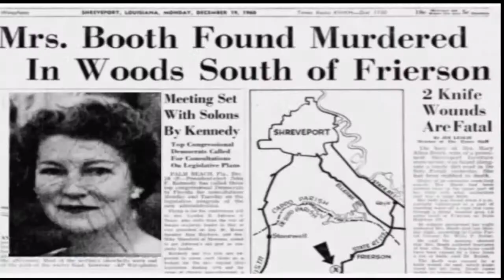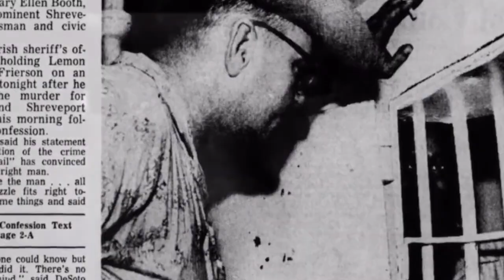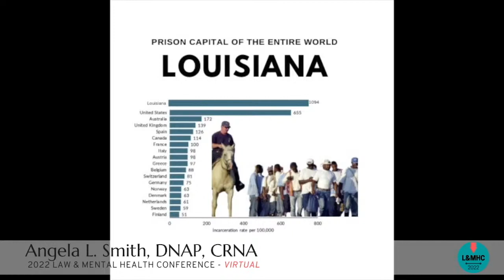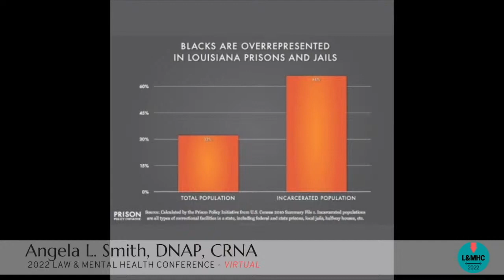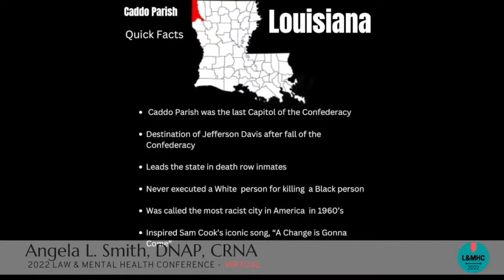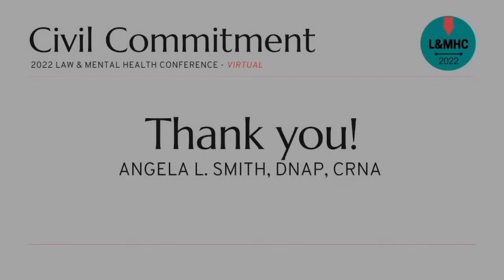He Never Came Home: The Tragic Story of Lemon Howard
Dr. Angela L Smith is a native of Frierson, Louisiana. She attended Grambling State University on a basketball scholarship and later joined the school’s Army ROTC program. She became the university’s first Army ROTC cadet to receive a commission in the Army Nurse Corps and was promoted to the rank of Lieutenant Colonel in the Army Reserves in 2017.

Dr. Smith is a practicing Certified Registered Nurse Anesthetist with a Doctorate of Nurse Anesthesia Practice degree from Texas Wesleyan University.

Dr. Smith is the director and producer of the documentary film, He Never Came Home, which tells the story of Lemon Howard, a mentally disabled 16 year old from Frierson, Louisiana who spent forty-two years in a mental institution for convicted felons for a crime that he did not commit.

In October 2020, Dr. Smith completed a tour of duty in the Middle East and was awarded the National Defense Service Medal with a Bronze Service Star and the Global War on Terrorism Expeditionary Medal.

Angela Smith spoke to the Law & Mental Health Conference on Civil Commitment - November 7 & 8, 2022, which is a program of the Mental Health Association of Portland